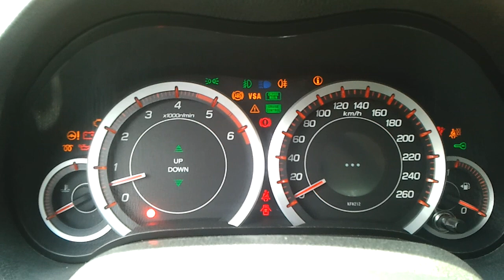Honda Accord Euro 8º VIII Autodiagnostico velocímetro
Pasos a seguir a continuación:
- Poner las luces en OFF.
- Poner la llave en posición 0.
- Presiona y mantén presionado el botón Set /Reset.
- Enciende las luces de posicion.
- Pon la llave en posición II.
- En menos de 5 segundos, poner las luces en OFF, luego volver a encender las luces de posición, y volver a poner en OFF.
- En menos de 5 segundos, soltar el botón "SEL RESET", inmediatamente después, pulsar "SEL RESET" tres veces seguidas y ya lo teneis, empezara hacer el Test Autodiagnóstico.

Pulsando el botón SEL RESET, se reinicia el autodiagnóstico. Para quitar el autodiagnóstico, colocar la llave en la posición 0.

Gracias a Ventu por compartir el truco en clubhondaspirit.com